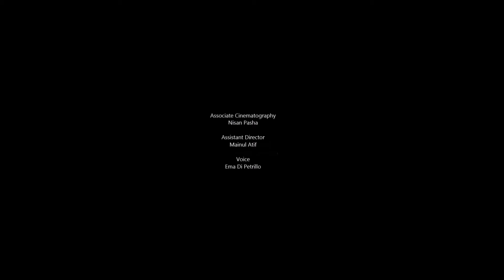'Power of beauty' VENICE & ROME, ITALY. IPHONE CINEMATOGRAPHY TRAVEL FILM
DIRECTED BY FARHAD SHAHI
TRAVEL FILM